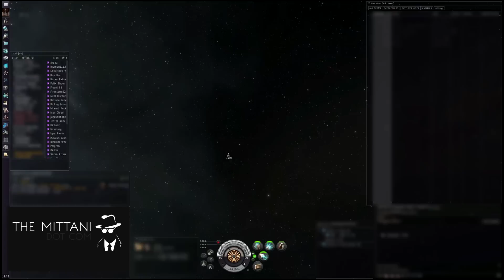EVE - CFC - FAWLTY7 - Miner Hotdrop - 2013-04-06 (Reupload)